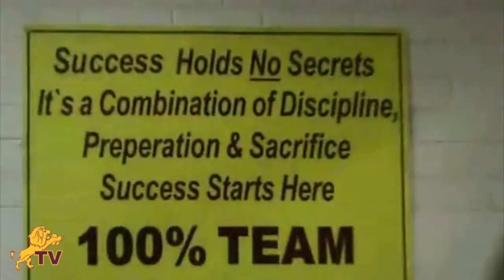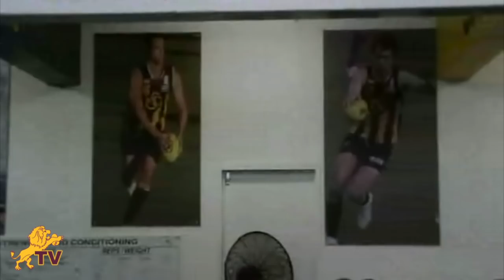SUBI TV - Access All Areas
Ever wondered what a Subiaco training session looks like? With our first pre-season match in just under two weeks training is stepping up for the men in maroon and gold. Take a look.